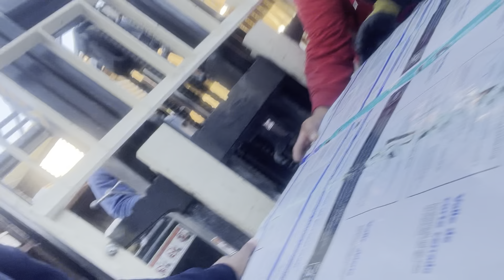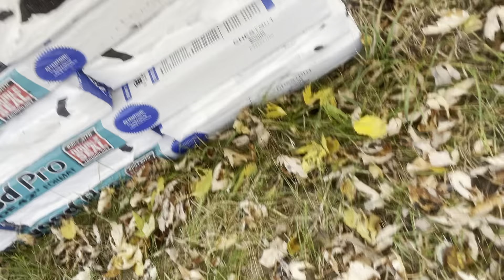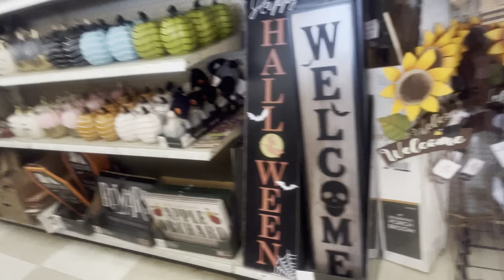part1 Of My New Roof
Part1 Of My New Roof Repair